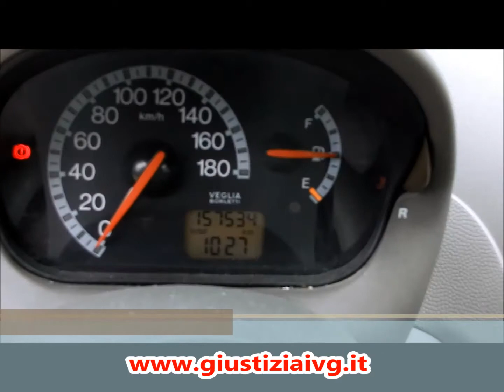24/2021 ASTA AUTOVETTURA FIAT SEICENTO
Autovettura Fiat Seicento, data immatricolazione 21/02/2006, cc. 1108 alimentazione a benzina, 40,00 KW, provvista di chiave e libretto di circolazione.